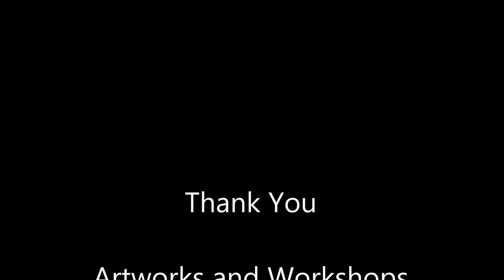kreetom Art 2014